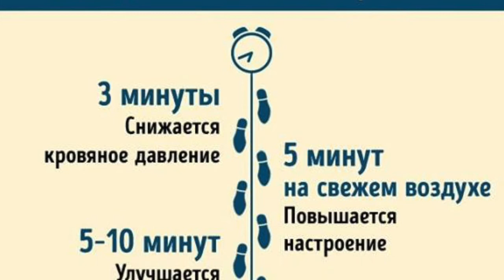Как правильно ходить. Положение стопы. Движение плечами. Учимся ходить полезно!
Как ходить, чтобы не навредить организму!

Поэтому, напоминаю КАК ПРАВИЛЬНО ХОДИТЬ.

🔹Такой эффективный метод тренировок, как ходьба, доступен каждому. На нагрузку во время ходьбы влияют ее темп и продолжительность. Ходьба будет считаться нагрузочной, если увеличить ее темп и выбрать неровный рельеф местности – таким образом, будет создан тренировочный эффект.

🔹Движения при ходьбе способствуют улучшению движения крови в мышцах конечностей, области малого таза и брюшной полости, также они увеличивают снабжение кровью легких, головного мозга и миокарда. Если двигаться быстро или идти по песчаной, гравийной или любой другой неровной дороге, затраты энергии увеличатся от трех до 12 раз.

🔹Ходьба не имеет противопоказаний. Она может быть средством для восстановления стройности или применяться как терапия после перенесенных болезней. Также ходьба способствует развитию выносливости, улучшению физической формы, предотвращению возникновения разных болезней и возможности сохранить активность на долгие годы.

🔹Ходить полезно вне зависимости от погодных условий и в разное время суток, однако делать это надо либо за 1,5–2 часа до еды, либо спустя такое же время после приема пищи. Тем, у кого наблюдается избыток массы тела, рекомендуется совершать прогулки на голодный желудок. Можно ходить и после еды, но при этом начинать надо с медленного шага, через час перейти на быстрый темп, сохраняя его в течение 30–60 минут.

🔹Необходимо помнить, что эффект будет наблюдаться только от быстрой ходьбы. Ходьба в медленном темпе практически не приносит пользы, поскольку нет нагрузки на организм, при таком темпе работа сердечно-сосудистой системы, обменные и другие процессы, происходящие в организме, идут практически так же, как и в состоянии покоя.

🔹При медленной ходьбе человек устает больше, чем при быстрой. Поэтому полезнее пройти меньшее расстояние в быстром темпе и сделать перерыв, чем медленно ходить в течение долгого времени. Для ходьбы лучше выбирать места, расположенные в удалении от транспорта и проезжих частей, с чистым воздухом, на окраинах, за городом.

🔹Средняя ходьба.
Скорость 3–4 км/ч, что составляет примерно 70–90 шагов в минуту. Будет полезна людям, страдающим заболеваниями сердца и сосудов.

🔹Быстрая ходьба.
Скорость 4–5 км/ч, что равно примерно 90–110 шагам в минуту. Полезна всем людям, не имеющим проблем со здоровьем. Способна оказывать тренировочный эффект.

🔹Очень быстрая ходьба.
Скорость 5–6 км/ч, что составляет приблизительно 110–130 шагов в минуту. Имеет выраженный тренирующий эффект. Подобный темп ходьбы нетренированному человеку трудно сохранить долго. К скорости ходьбы свыше 130 шагов в минуту организм адаптируется сложно.

Для ходьбы необходимо использовать только удобную обувь:

🔹Это могут быть треккинговые ботинки, кеды, кроссовки, полукеды, а также разношенные ботинки, закрытые разношенные туфли на низком или небольшом (3–4 сантиметра) каблуке. Обязательно надо надеть специальные носки.

🔹Ходьба по своему физиологическому воздействию на организм относится к числу эффективных циклических упражнений аэробной направленности. Подходит как для увеличения объема двигательной активности, так и для коррекции факторов риска развития сердечно-сосудистых заболеваний, улучшения функции дыхания и кровообращения, опорно-двигательного аппарата, обмена веществ у людей старше 50 лет и с низким уровнем здоровья. Включающиеся при ходьбе в работу крупные мышцы играют роль «периферического сердца», улучшая ток крови от нижних конечностей, органов брюшной полости, таза.

🔹Ходьба оказывает стимулирующее воздействие на функцию пищеварительных желез, печени, желудочно-кишечного тракта. При этом играет роль и происходящий при ходьбе естественный массаж стоп. Как и другие циклические упражнения, ходьба вызывает благоприятную перестройку нервных процессов, улучшает деятельность анализаторов, эмоциональное состояние, нормализует сон.

🔹Занятия ходьбой в любую погоду способствуют закаливанию организма, что благотворно сказывается на повышении его сопротивляемости и росте адаптационных возможностей. У людей с избыточной массой тела ходьба в сочетании с низкокалорийной диетой является эффективным средством ее снижения.

🔹Как показывает практика физкультурно-оздоровительных занятий, ходьба и бег эффективны в борьбе с курением. Среди занимающихся этими видами число людей, бросивших курить, значительно выше в сравнении со средне статистическими данными. Отказ от вредной привычки у них связан со снижением потребности в курении.

Просто идем!
и другие ЗОЖ активности, связанные с развитием на канале